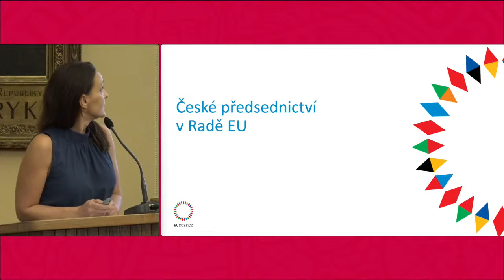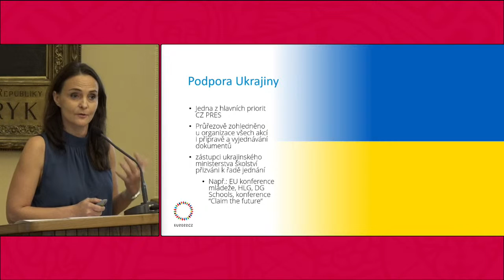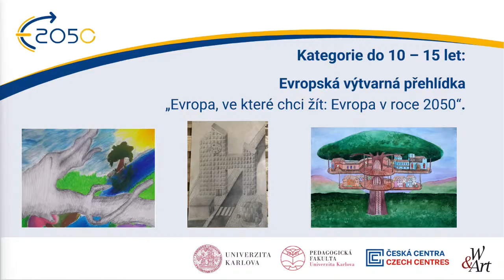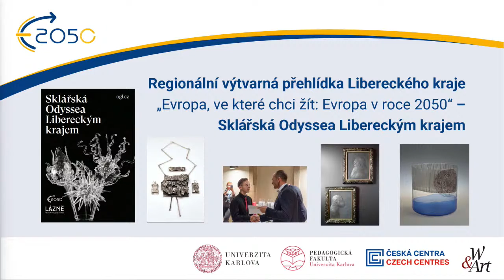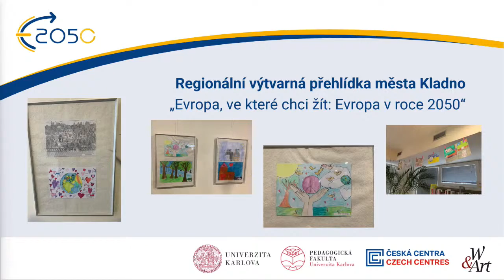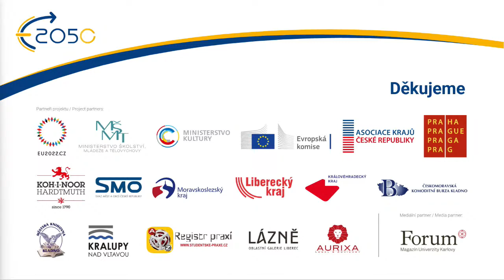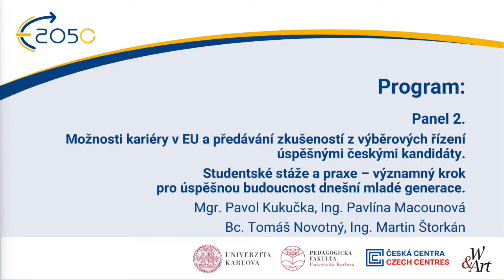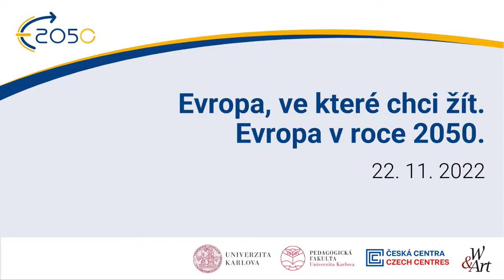The Europe I Want to Live in Europe in 2050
CONFERENCE PROGRAMME:
9:00 Welcome

Session I.:
- The Czech Republic´s EU Council Presidency - prof. JUDr. Vladimír Balaš, CSc., Minister of Education, Youth, and Sports
- The Civil Society in Contemporary and Future Europe – Michaela Šojdrová, MEP
- Europe Through Our Eyes – Pupils, Students and Project Participants

11:00
- Announcement of the results of The Europe I Want to Live in. Europe 2050 art showcase (W&ART z.s., Faculty of Education, Charles University)
- The presentation of international regional showcases and events, award ceremony
12:00
- Briefing for individual interviews with selected conference guests, announcement of the new edition
of the Europe 2050 project

Lunch

Session II.: - panel discussion
13:15
- Panel 1. Europe 2050 – A Platform for Communication, Connection and More. The project through
the eyes of the organisers and participants. Looking for answers: What should Europe look like in
2050? What have we achieved in 2022? Which issues will be key in 2023?
- Panel 2. Career opportunities in the EU, knowledge sharing by successful Czech candidates. Student
traineeships and internships – an important step for a successful future for today&#39;s young
generation.